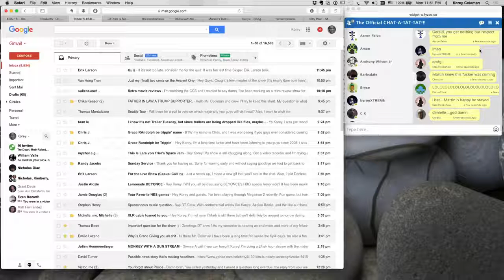PURPLE RAIN - Double Toasted Review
With Sam Gonzales joining the Double Toasted crew recently, Korey has found out that he hasn't seen classics such as The Godfather, Goodfellas, and even something as classic as Purple Rain! So to pay more honor to the late great Prince, they review the 1980's classic.